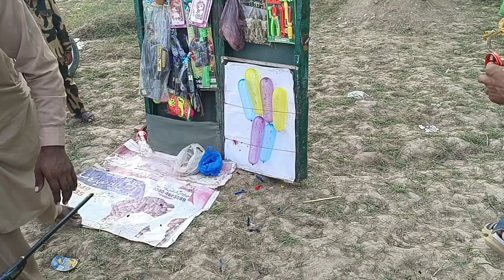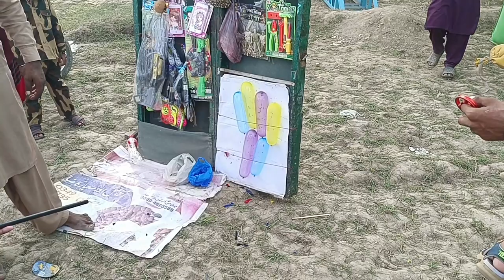Pakistan me Desi Mahool | Saudi Arabia wale bhai zaror dekhy,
Saudi Arabia Latest Update News today in Urdu and Hindi, Saudi News in Urdu, Today News in Saudi Arabia, Pakistan me Desi Mahool | Saudi Arabia wale bhai zaror dekhy,